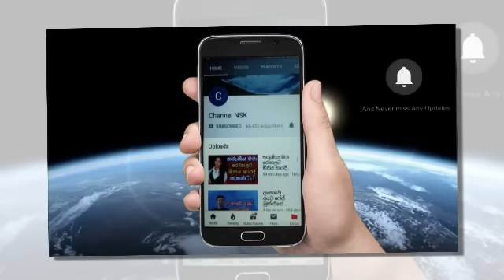Rohita Tatyana Wedding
mahinda's sun rohita's wedding
Rohitha rajapaksha wedding
tatyana lee wedding
tatyana rohitha wedding
Rohitha rajapaksha wedding highlights
Rohitha rajapaksha big day
Rohitha rajapaksha wedding
tatyana lee wedding
tatyana rohitha wedding
Rohitha rajapaksha wedding
tatyana lee wedding
tatyana rohitha wedding
Rohitha rajapaksha wedding
tatyana lee wedding
tatyana rohitha wedding
Rohitha rajapaksha wedding
tatyana lee wedding
tatyana rohitha wedding
Rohitha rajapaksha wedding
tatyana lee wedding
tatyana rohitha wedding
Rohitha rajapaksha wedding
tatyana lee wedding
tatyana rohitha wedding
namal rajapaksha at rohitha rajapaksha wedding
Mahinda rajapaksha at rohitha rajapaksha wedding